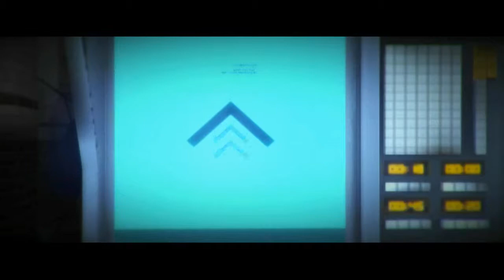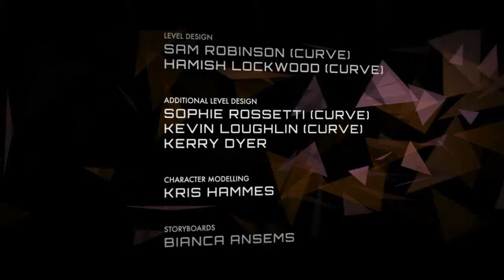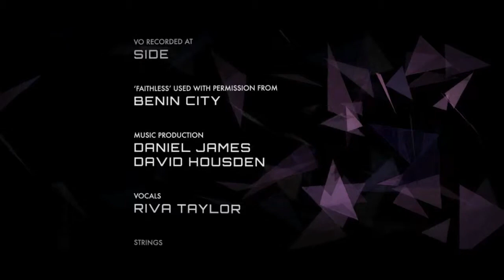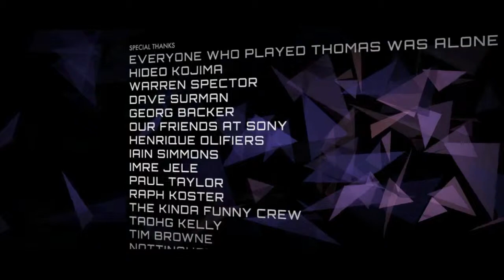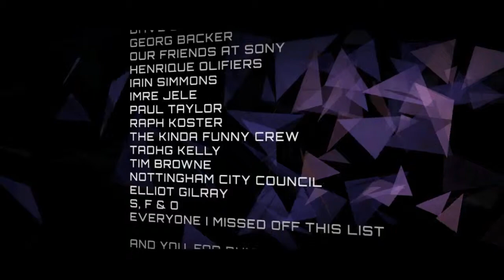Nord Plays Volume #20 - Checkmate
We've sunk his battleship... no wait, wrong game

Get the game:
Humble Store [+Steam Key]: